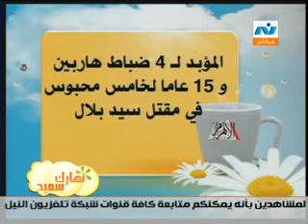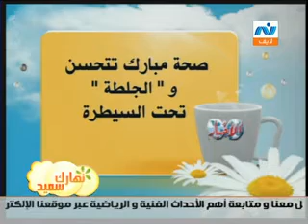أخبار الجمعة 22يونيه2012 - الصحفى/وائل لطفى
أخبار الجمعة 22يونيه2012 مع الصحفى / وائل لطفى مدير تحرير مجلة روزاليوسف
(إيمان بدرالدين)